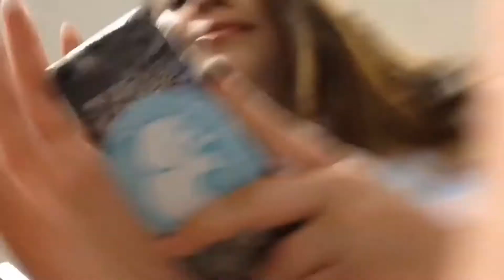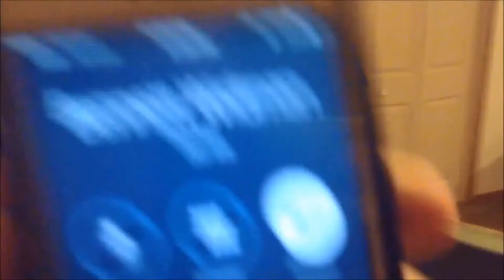TaZe - BEST OF 5 YEAR MONTAGE! (5 YEARS ON YOUTUBE!)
Leave a "LIKE" If you enjoyed this VIDEO SHOWING THE BEST VIDEOS I'VE MADE IN THE PAST 5 YEARS SINCE I STARTED MY CHANNEL! THANK YOU TO ALL OF YOU FOR THE INCREDIBLE JOURNEY!

• Add me on Snapchat - TaZeTheOG

- Tristin or TaZe